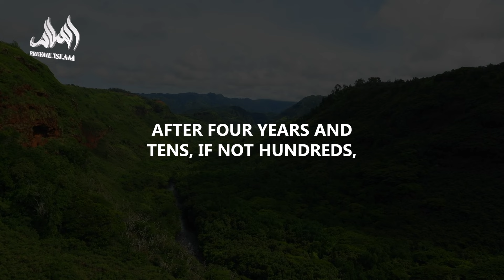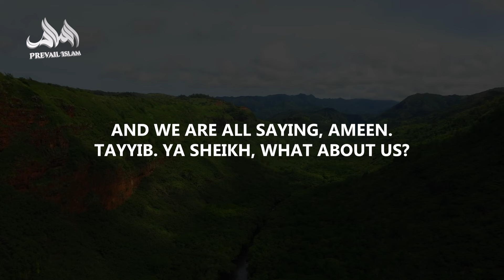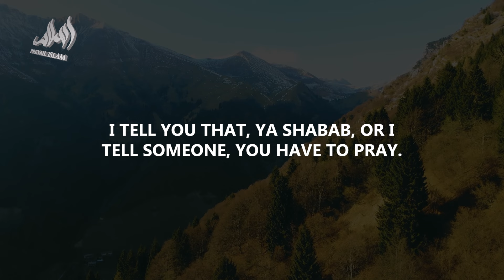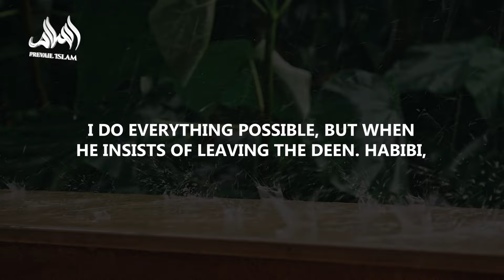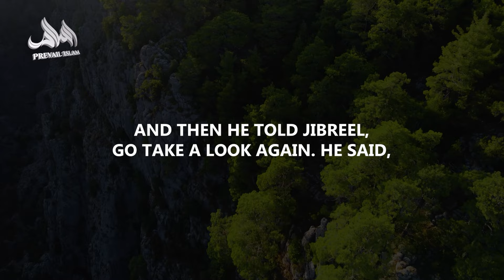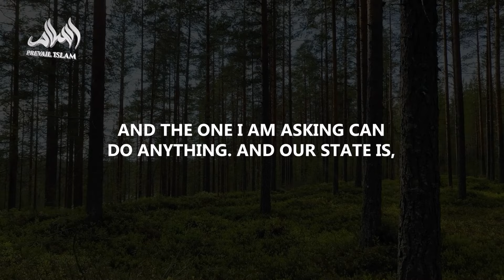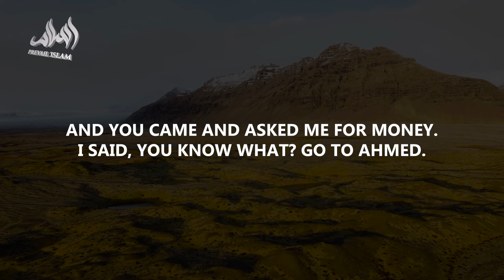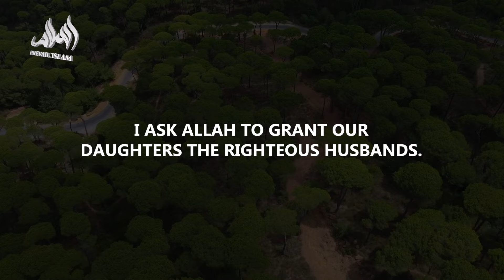SAY THIS 1 DUA ALLAH GIVES WEALTH, RIZQ, JOB, & CHILDREN! - POWERFUL DUA | Ustadh Mohamad Baajour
After four years of sharing countless duas with you all, Alhamdulillah, we have come to the final episode of this blessed series. 🎥📿 In this episode, Ustadh Mohamad Baajour discusses the best dua ever—the one dua that Shaykh al-Islam ibn Taymiyya (Rahimahullah) called the most comprehensive and beneficial: Ihdina Siraatal-Mustaqeem. 🌙🤲

Why is this dua so important? Why do we recite it 17 times a day? 🌟 If this dua is answered, everything in your dunya and akhirah will fall into place. 💫 Learn about the deep meanings behind this dua and how it can transform your life, Insha'Allah.

May Allah guide us all to the straight path and keep us firm upon it. 🤲🏼✨